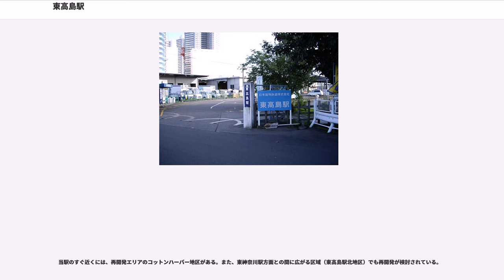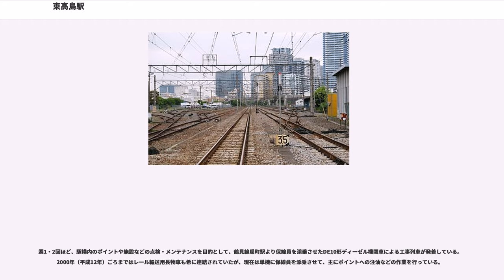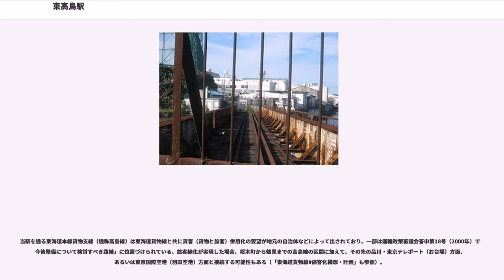東高島駅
東高島駅（ひがしたかしまえき）は、神奈川県横浜市神奈川区星野町4にある日本貨物鉄道（JR貨物）の貨物駅。東海道本線貨物支線（通称高島線）上にある。現在は、車扱貨物の臨時取扱駅となっており、貨物列車の発着はなくなっている。かつて当駅の東側に存在しており、当駅に統合されて廃止となった千若信号場（ちわかしんごうじょう）についても説明する。

鶴見と桜木町を結ぶ貨物線である高島線の中間にある駅で、当駅より鶴見方は複線、桜木町方は単線となっている。さらに桜木町駅より先は高密度運転路線の根岸線へと接続しているため、通常運転停車のできない桜木町駅に代わって一部の貨物列車が当駅で運転停車や上下交換を行う。当駅は2005年（平成17年）度を最後に貨物の発着実績がなく、信号場としてのみ機能している。

かつての瑞穂駅への貨物支線を転用した在日米軍基地「横浜ノース・ドック」専用線が、駅の東側の旧千若信号場（当駅構内扱い）から分岐しており、かつて燃料輸送に使用されていた。その専用線から横浜倉庫の埠頭への路線も分岐しており、同社のウェブページで紹介されているが、これも既に使用されていない。

同じく旧千若信号場から日本製粉横浜工場への専用線が存在し、ホキ2200形を使用した小麦の発送が行われていた。なお同工場は、ホッパコンテナを使用して近隣貨物駅へトラックで輸送する形で、小麦粉の鉄道輸送を現在でも行っている。

1982年（昭和57年）まで、横浜市中央卸売市場本場内にあった横浜市場駅への貨物支線が分岐していた。またそれとは別に、より駅に近い市場青果棟へ向かう専用線も存在した。1959年（昭和34年）までは、東神奈川駅へ向かう貨物支線も分岐しており、廃線跡の運河にかかる鉄橋が駅近くに残っている。かつては当駅常備の貨車も多く存在した。
千若信号場の歴史を含めて説明する。

当駅付近に最初に線路が敷設されたのは、横浜鉄道（後の国鉄・JR横浜線）が東神奈川駅から貨物線を延長してきたときであった。1910年（明治43年）10月に東神奈川からの線路が延長され、海岸側に設置された海神奈川駅は1911年（明治44年）12月10日に正式開業した。これは横浜鉄道の創業者グループが別に経営していた横浜倉庫の倉庫や岸壁との連絡を狙ったものであった。こんにち、高島線が通過している千若町二丁目の埋立地は、横浜倉庫が埋め立てを行っている。この路線は当初から国鉄が借り受けて営業していたが、1917年（大正6年）10月1日付で正式に国有化された。海神奈川信号扱所のキロ程は、後にメートル法に移行後の値で鶴見から5.2 kmであった。

その後、鶴見と高島を結ぶ複線の貨物線が1917年（大正6年）6月17日に開通した。このときに千若町二丁目において、横浜鉄道の海神奈川への支線との平面交差が発生し、海神奈川信号扱所（うみかながわしんごうあつかいじょ）が開設された。この信号扱所は、正式には海神奈川駅構内扱いであった。後に東高島駅が設置されることになる敷地は、元々神奈川台場として造成されたもので、その上に覆土を行って線路を通した。またこの貨物線が開通したのと同日、東神奈川と高島を結ぶ連絡線も開通した。この連絡線は横浜線の貨物列車を高島へ通すのが目的であった。東神奈川からしばらくの間は海神奈川への支線と並行し、途中でわかれて、後に東高島駅が設置されることになるあたりから高島線の複線に並行して高島まで3線で通じていた。

海神奈川信号扱所では、1923年（大正12年）2月1日から専用線に発着する貨物の取り扱いを開始した。1924年（大正13年）1月1日付で海神奈川駅から独立して千若信号場（ちわかしんごうじょう）となった。

1923年（大正12年）9月1日には関東大震災が発生し、その復興を兼ねて1924年（大正13年）10月1日、東神奈川 - 高島間の貨物支線上の駅として東高島駅が開業した。東高島駅は構内の周囲を運河に囲まれており、水陸連絡貨物を主に扱って高島駅と海神奈川駅を補完することを目的としていた。キロ程は、東神奈川から1.5 km、高島から1.0 kmであった。

1934年（昭和9年）6月15日に高島と山内町（後の横浜市場）を結ぶ2.6 kmの貨物線が開通した。。名目上は高島からの貨物線であったが、実際には千若信号場から分岐して東高島構内まで本線と並行し、そこで南へ曲がって横浜市場駅へ通じる構造であった。ま...